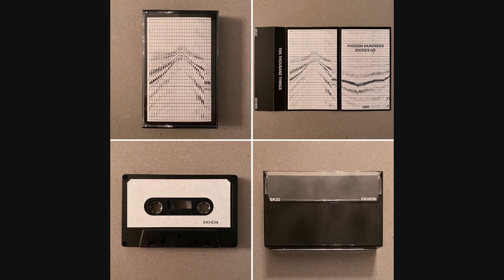Ten Thousand Things - Though Darkness Divides Us [full rip]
Released by Ekhein